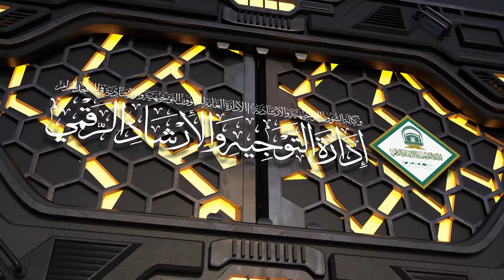60 | ( إحكام الأحكام شرح عمدة الأحكام ) أ.د.حسن بخاري | الأربعاء 01-03-1446